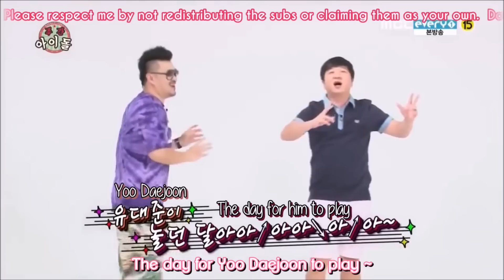[ENG] 130918 MBCevery1 Weekly Idol - Bomi, Ilhoon MC Cut (1/2)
REMOVE WITH FULL CREDITS

Ask me anything at ask.fm/eunzit